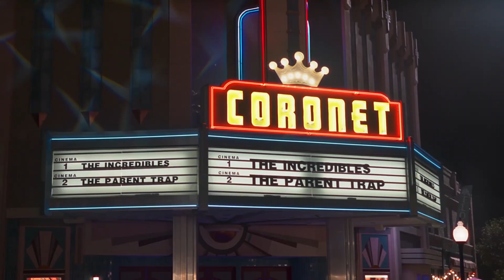WANDAVISION - EPISÓDIO 6 EXPLICADO (COM SPOILERS)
Se gostou do vídeo não esquece de curtir e deixar um comentário.